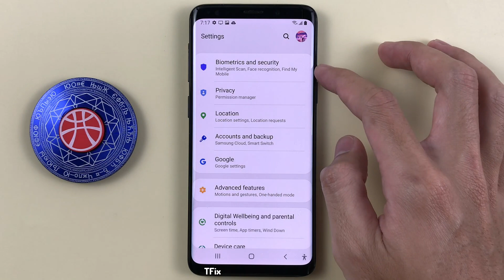How to ask to open eyes when recognizing faces on Samsung S9 Android 10